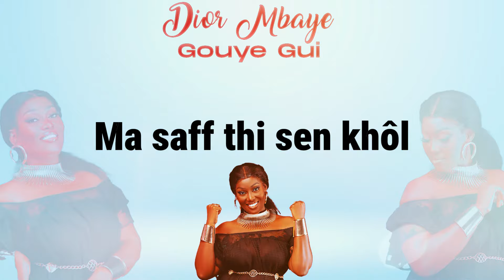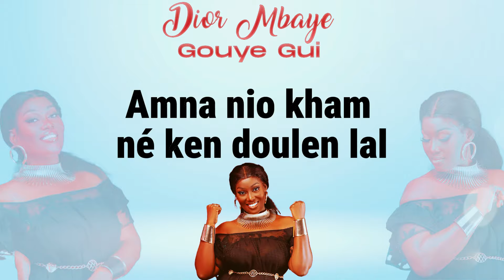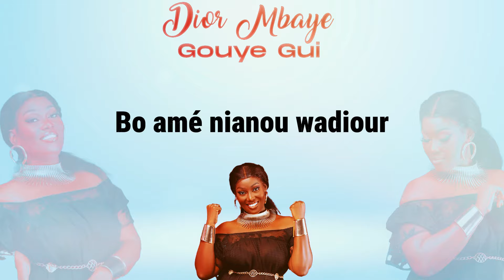DIOR MBAYE - GOUY GUI (Paroles Lyrics)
Dior mbaye gouy gui les paroles